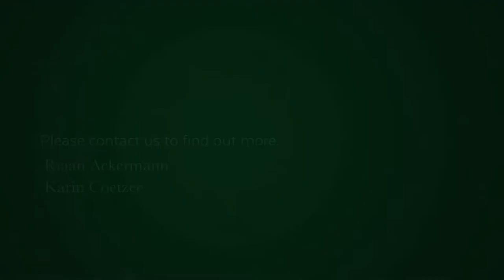3 Bedroom house for sale in Gardens | Pam Golding Properties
A sense of style and tranquillity emanates from this immaculately newly renovated home. Situated close to vibrant Kloof Street. Wonderful open plan living flowing out to an incredible garden setting and pool with views of Table Mountain. An entertainer’s delight, just invite all your friends over and enjoy the warmth and hospitality this home has to offer. It comprises of three bedrooms (two en-suite).  One garage as an added bonus.